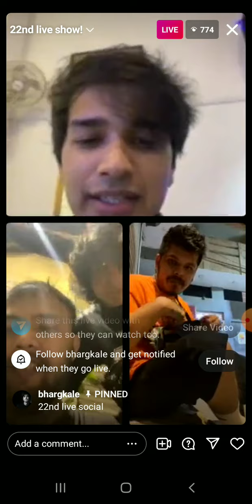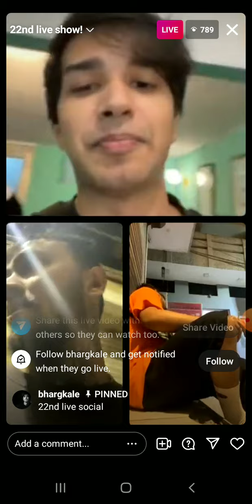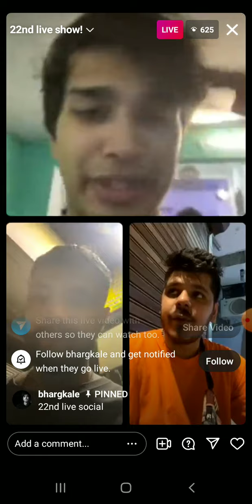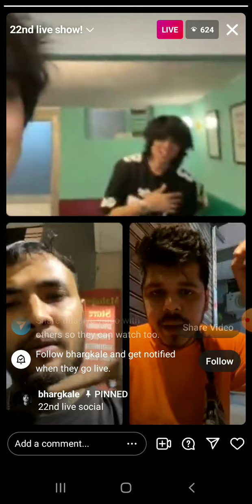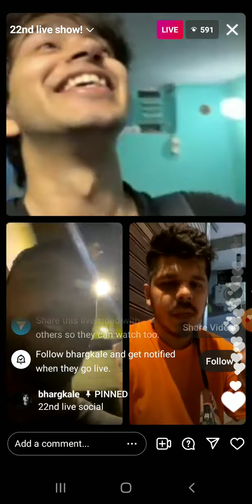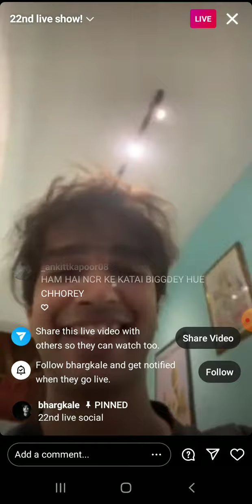rawal x bharg x raga live on Instagram talking about their show